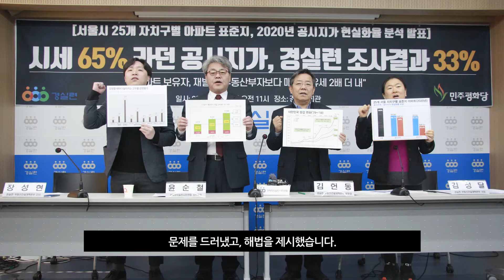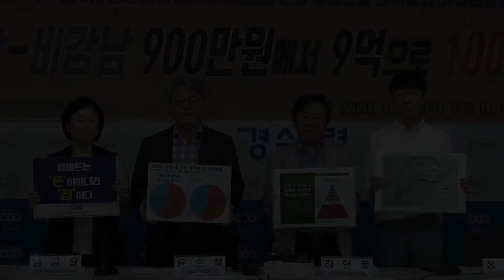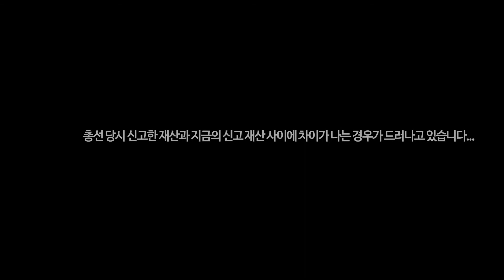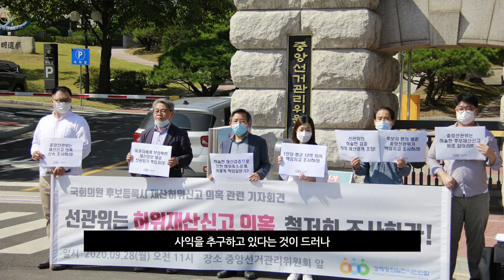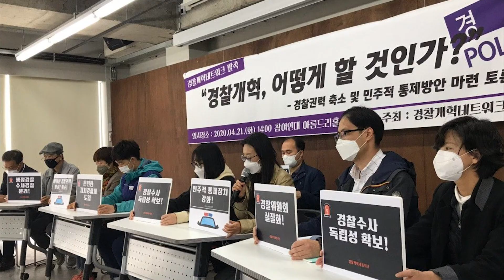2020년 경실련 활동영상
창립 31주년 기념식 및 온라인 후원회
◾ 온라인 행사는 10월 22일부터 27일까지 비대면 행사로 경실련 홈페이지에서 진행합니다.
◾ 본 행사는 10월 26일(월) 늦은6시30분, 경실련 강당에서 진행하며 온라인으로 생중계할 예정입니다.